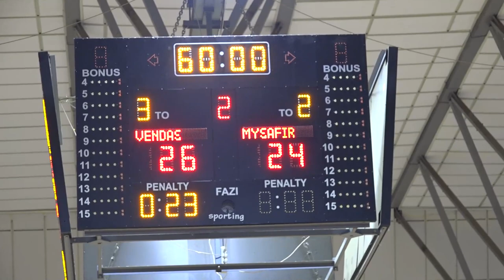KH Kastrioti - KH Trepca